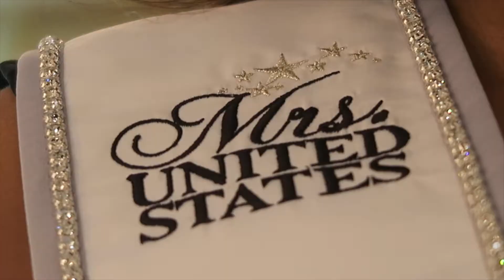RoadToMrsUS - New Hampshire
Mrs. New Hampshire United States 2016, Belén Ferreira, will represent her state on the Mrs. United States stage in Las Vegas, Nevada at the Palms Hotel on August 3rd and 4th.